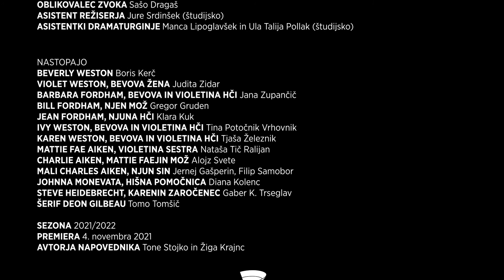Tracy Letts Avgustu v okrožju Osage | Mestno gledališče ljubljansko MGL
Tracy Letts
AVGUST V OKROŽJU OSAGE
August: Osage County, 2007
Prva slovenska uprizoritev
Premiera 4. novembra 2021

Prevajalka TINA MAHKOTA
Režiser JANUSZ KICA
Dramaturginja PETRA POGOREVC
Scenografka KARIN FRITZ
Kostumografka BJANKA ADŽIĆ URSULOV
Lektorica MAJA CERAR
Avtorica glasbene opreme DARJA HLAVKA GODINA
Oblikovalec svetlobe ANDREJ KOLEŽNIK
Oblikovalec zvoka SAŠO DRAGAŠ
Asistent režiserja JURE SRDINŠEK (študijsko)
Asistentki dramaturginje MANCA LIPOGLAVŠEK in ULA TALIJA POLLAK (študijsko)

V uprizoritvi smo uporabili pesem Prostor za dva, ki jo je za lik Malega Charlesa napisal Jernej Gašperin.

Igrajo
Beverly Weston BORIS KERČ
Violet Weston, Bevova žena JUDITA ZIDAR
Barbara Fordham, Bevova in Violetina hči JANA ZUPANČIČ
Bill Fordham, njen mož GREGOR GRUDEN
Jean Fordham, njuna hči KLARA KUK
Ivy Weston, Bevova in Violetina hči TINA POTOČNIK VRHOVNIK
Karen Weston, Bevova in Violetina hči TJAŠA ŽELEZNIK
Mattie Fae Aiken, Violetina sestra NATAŠA TIČ RALIJAN
Charlie Aiken, Mattie Faejin mož ALOJZ SVETE k. g.
Mali Charles Aiken, njun sin FILIP SAMOBOR/JERNEJ GAŠPERIN
Johnna Monevata, hišna pomočnica DIANA KOLENC AGRFT
Steve Heidebrecht, Karenin zaročenec GABER K. TRSEGLAV
Šerif Deon Gilbeau TOMO TOMŠIČ